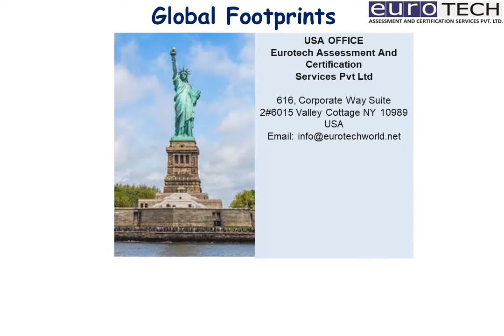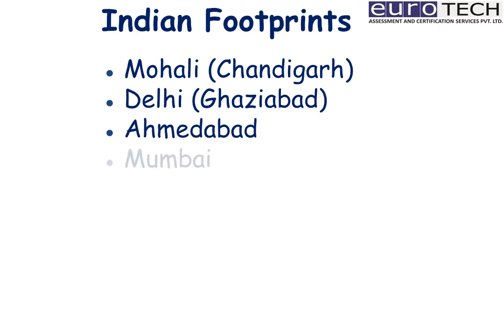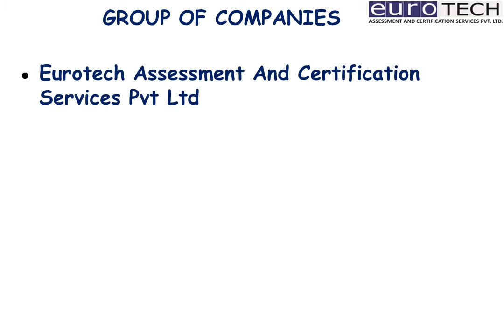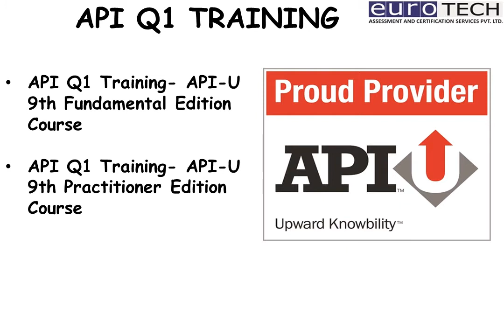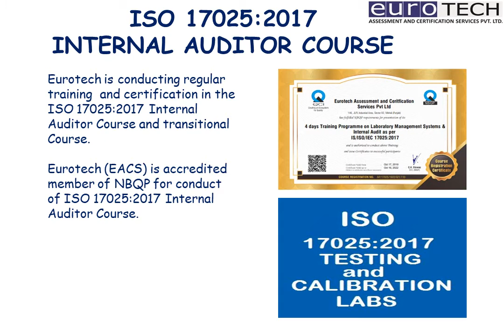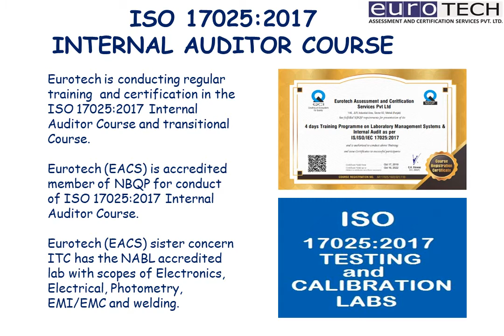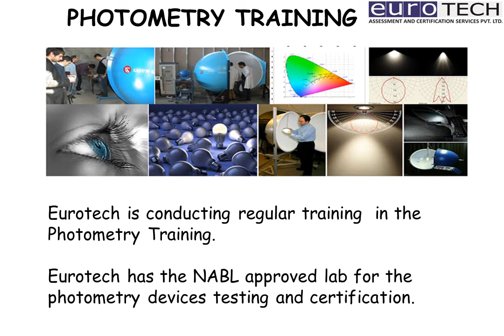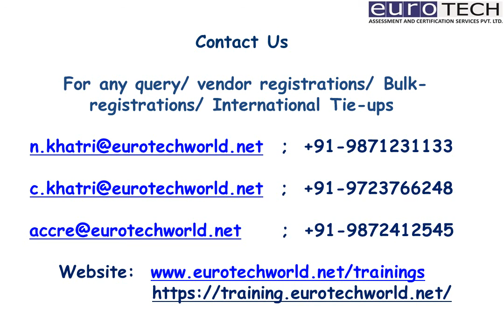Eurotech Training - Know About Us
Eurotech Assessment and Certification Services Pvt. Ltd. (EACS), is providing a variety of accredited services to includes AWS CWI, API, Welder Training Service, Welder Qualification Certification, NDT/DT Training, CE Marking Certification Service, Electrical Testing Service, Social Audit Service, and many more services from its office at Mohali (Near Chandigarh), Punjab -16055. EACS is already conducting AWS CWI Training and Certification, being an Education Institution Member of American Welding Society (AWS).

AWS Certification and Training Programmes
• AWS-CWI (Certified Welding Inspector) Training Course
• AWS- CWE ( Certified Welding Educator) Training Course
• AWS-CWEng (Certified Welding Engineer) Training Course
• AWS-CWSR ( Certified Welder Sales Representative) Training Course
• AWS -CAWI (Certified Associate Welding Inspector) Training Course
• AWS-SCWI (Senior Certified Welding Inspector) Training Course

NDT/DT Training
The knowledge of the following tests would be provided:-
• Visual Inspection Test (VT
• Magnetic  Particle Test (MT)
• Ultrasonic Test (UT)
• Penetrant Testing (PT)
• Bend/Tensile Testing

ISO Courses
• API Q1 Training- API-U 9th Edition Fundamental Course
• API Q1 Training- API-U 9th Edition Practitioner Course

• ISO 17025:2017 Internal Auditor Course

• ISO 9001 Training  Foundation
• ISO 9001 Internal Auditor Training
• ISO 9001 Internal Auditor Workshop
• ISO 9001 Lead Auditor Training

• SA 8000 Foundation Cum Internal Auditor Course (Data Quality)
• ISO 13485:2016 Foundation Course For Med Device
• ISO 31000: 2008 Risk Management Training
• Photometry Training
• Problem Solving Training

Welding Training ( AWS Educational Partner)
We provide welding training for all metals, positions for most of the welding processes.

• Basic Welding Training
• Composite Welding Training
• Welding Training for Coordinators/Supervisors